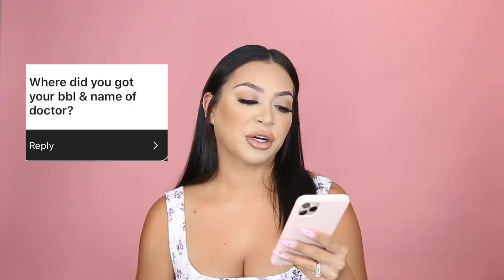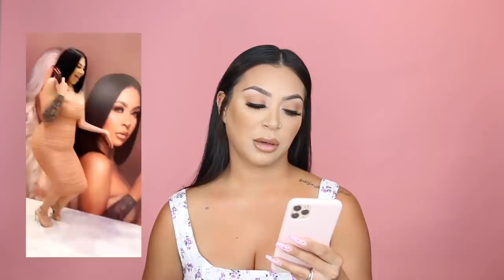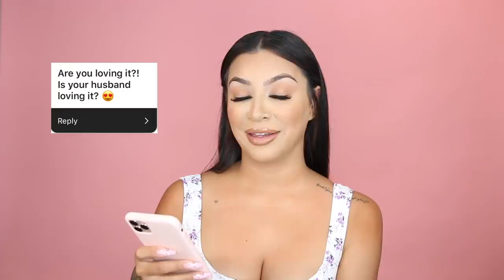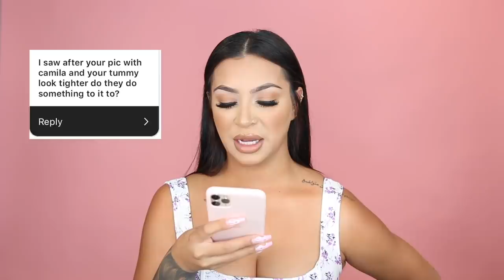BBL UPDATE | BEFORE & AFTER RESULTS (PICTURES/VIDEO INCLUDED)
Hey babes! I hope you all enjoyed todays video!

ABOUT ME: If you are new to my channel I would love to share a little about myself! Hi my name is Blanca Evette I was born and raised in Stockton, Ca. I’m Mexican/American my parents are originally from La Presa, Michoacán! S/o to all my Latinas. My birthday is July 31st yes I’m a summer baby and a proud Leo! Rawrrrrr! Lol
Here on my channel you will find a little bit of everything from mommy videos ( I’m a proud mommy to a beautiful baby boy named Maximiliano and a beautiful baby girl named Camila), Makeup Tutorials, Cooking videos , Challenges & everyday fun with the people who mean the most to me!
Camera for “ Main Channel”Cannon Mark lV